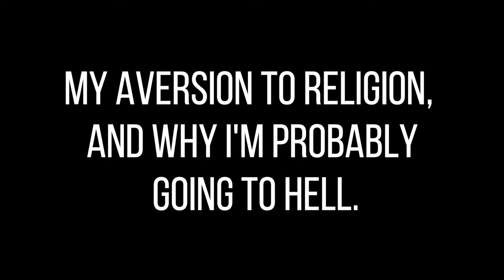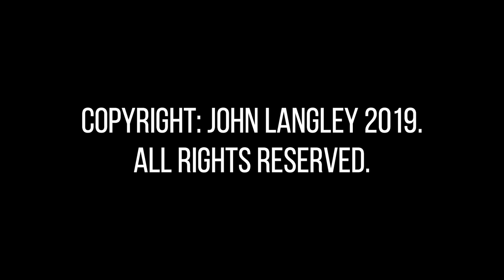John-Langley. The-Sexual-Philanthropist. The-Naked-Truth Series. My Aversion to religión .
John Langley. The Sexual Philanthropist. Naked Truth Series. My Aversion to Religion.